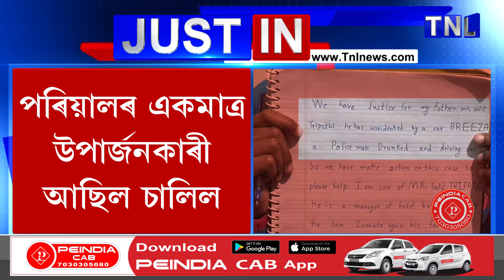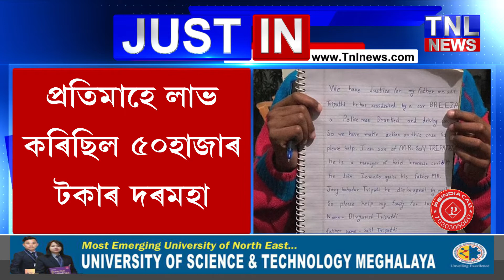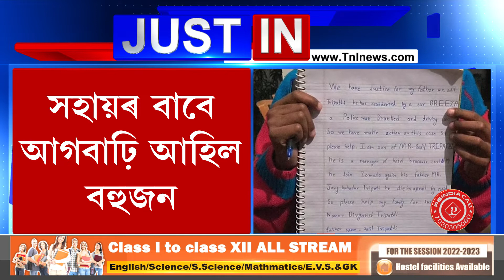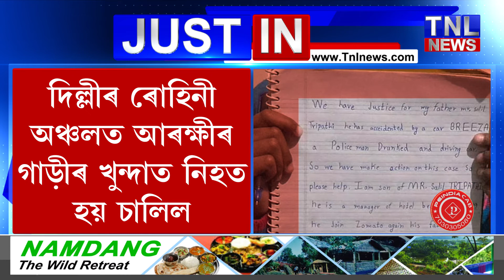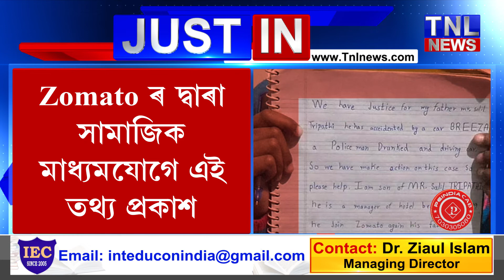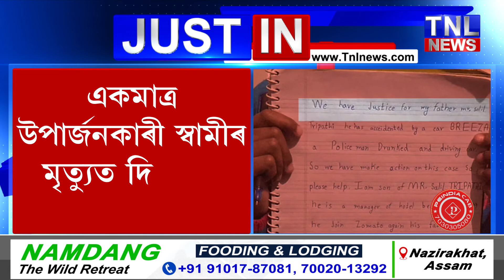হোটেলৰ মেনেজাৰৰ পৰা Zomato ৰ ডেলিভাৰী বয় হোৱা চালিলৰ মৃত্যু আৰক্ষীৰ গাড়ীৰ খুন্দাত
মৰ্মান্তিক !পঞ্চতাৰকা হোটেলৰ মেনেজাৰৰ পৰা Zomato ৰ ডেলিভাৰী বয় হোৱা চালিলৰ মৃত্যু আৰক্ষীৰ গাড়ীৰ খুন্দাত |